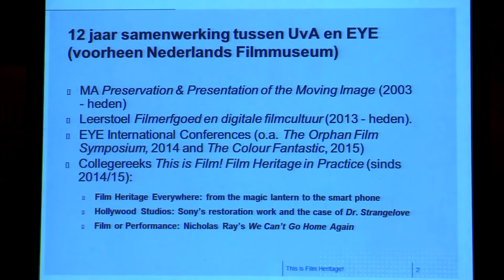Opening academisch jaar Faculteit der Geesteswetenschappen, 3 september 2015 – Giovanna Fossati